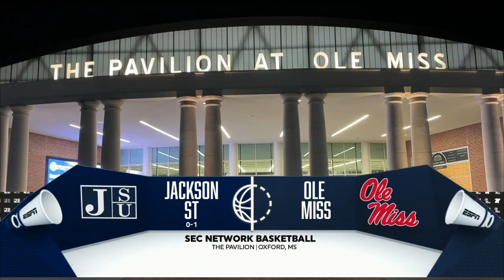HIGHLIGHTS | Ole Miss Men's Basketball defeats Jackson State 80 - 45 (12/10/20)